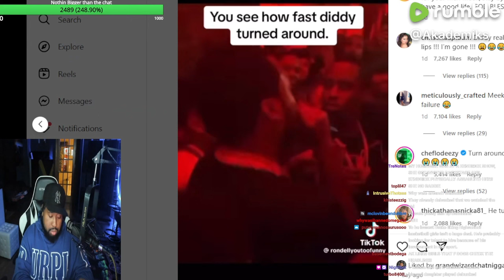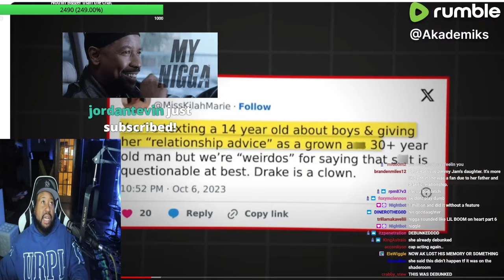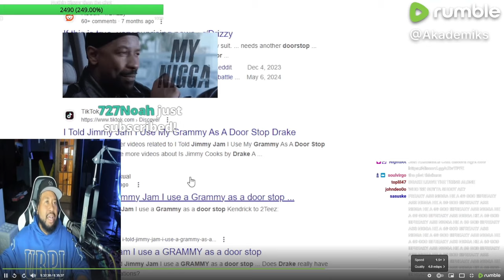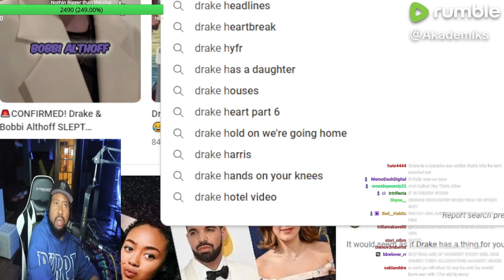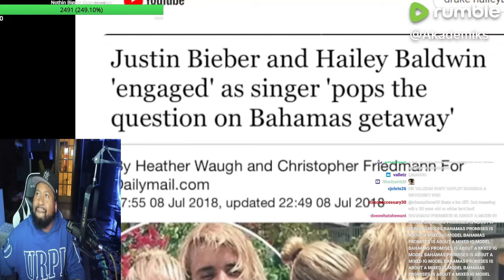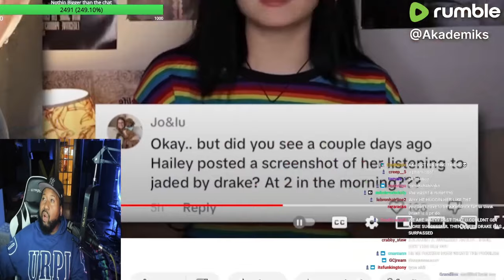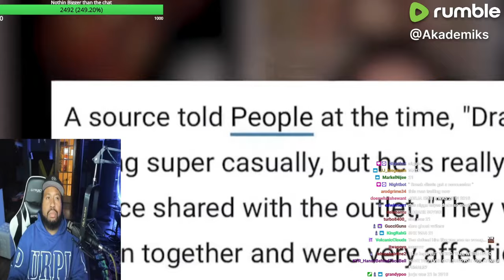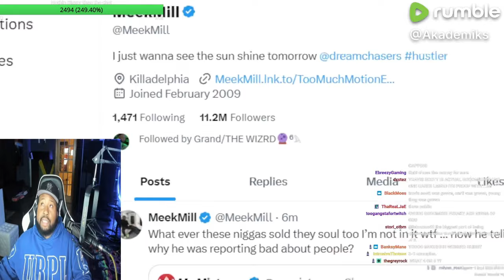DJ AKADEMIKS GETS EXPOSED FOR DEFENDING DRAKE DATING YOUNG GIRLS